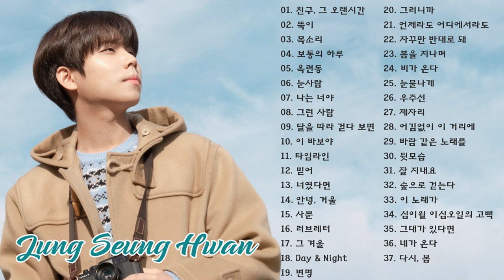[𝐅𝐮𝐥𝐥 | 𝐩𝐥𝐚𝐲𝐥𝐢𝐬𝐭] 정승환 노래모음 | Jung Seung-Hwan songs playlist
00:00   |   친구, 그 오랜시간
04:18   |   오뚝이
08:52   |   목소리
12:52   |   보통의 하루
17:26   |   옥련동
21:29   |   눈사람
25:26   |   나는 너야
29:20   |   그런 사람
33:38   |   달을 따라 걷다 보면
38:11   |   이 바보야
42:11   |   타임라인
46:01   |   믿어
50:57   |   너였다면
55:30   |   안녕, 겨울
59:53   |   사뿐
1:04:24   |   러브레터
1:08:32   |   그 겨울
1:12:28   |   Day & Night
1:16:47   |   변명
1:20:42   |   그러니까
1:24:53   |   언제라도 어디에서라도
1:28:59   |   자꾸만 반대로 돼
1:33:12   |   봄을 지나며
1:37:34   |   비가 온다
1:41:07   |   눈물나게
1:45:56   |   우주선
1:50:01   |   제자리
1:54:10   |   어김없이 이 거리에
1:58:33   |   바람 같은 노래를
2:03:45   |   뒷모습
2:08:36   |   잘 지내요
2:12:24   |   숲으로 걷는다
2:16:31   |   이 노래가
2:21:07   |   십이월 이십오일의 고백
2:25:24   |   그대가 있다면
2:30:42   |   네가 온다
2:34:32   |   다시, 봄